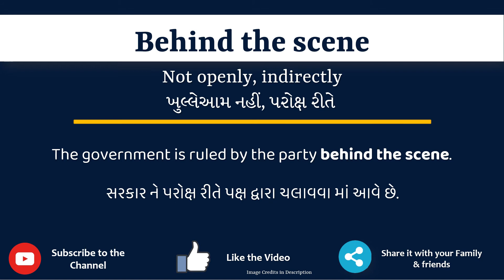Behind the scene Meaning in Gujarati | Behind the scene નો અર્થ શું છે|Behind the scene ગુજરાતી માં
આ વિડિયો માં તમે Behind the scene નો Gujarati માં અર્થ સમજશો અને એની સાથે Behind the scene નું pronunciation પણ શિખશો. એટ્લે કે તમે Behind the scene ના meaning ની સાથે સાથે એ પણ શિખશો કે Behind the scene ને કેવી રીતે બોલાય, Behind the scene ને બોલવાની સાચી રીત કઈ છે.

Behind the scene English to Gujarati And Gujarati to English Dictionary
Behind the scene na vakya
Behind the scene meaning in gujarati
Behind the scene's meaning in gujarati
Behind the scene meaning in gujarati as per gujarati dictionary
Behind the scene meaning in gujarati as per Sentence Dictionary
what is the meaning of Behind the scene in gujarati
gujarati meaning of Behind the scene
typing of Behind the scene in gujarati
તો બસ એક મિનટ માં શીખો Behind the scene શબ્દ ને.
Lets learn Gujarati Meaning of Behind the scene in detail
Behind the scene નો gujarati માં meaning
Behind the scene ને આ examples થી સમજીએ

The government is ruled by the party behind the scene.